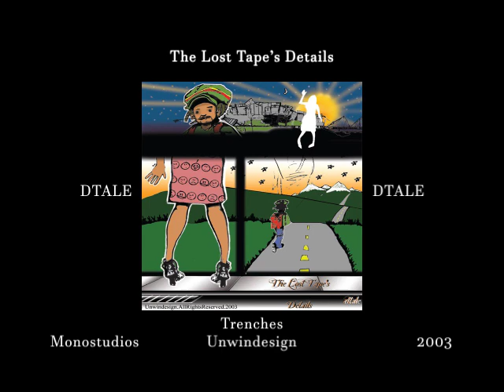DTALE - Trenches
The Lost Tape's Details - DTALE -  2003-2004
(From San Francisco to Lake Tahoe)
In the beginning there was a backpack. In the backpack there was a change of clothes, a Sony Mini Disc recorder, a pair of headphones, and a Toshiba laptop with a Windows 98 sound recorder. At this time I was experimenting with making electronic music on a program called Fruityloops. The Fruityloops demo program did not allow song files to be saved, so all tracks had to be recorded onto mini disc. "The Lost Tape's Details" had to be rerecorded back from mini disc into a digital file. They are in their 3rd generation of reproduction. Enjoi, Panda